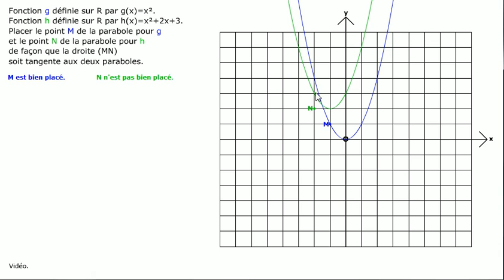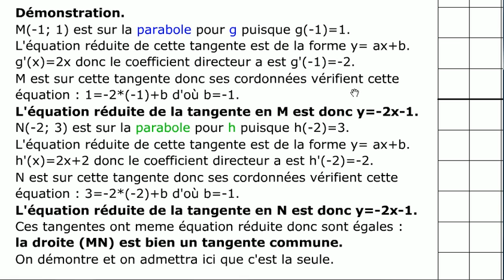Exercice sur des paraboles.